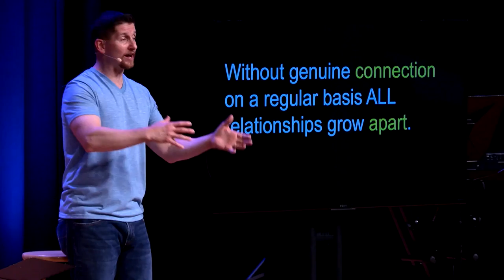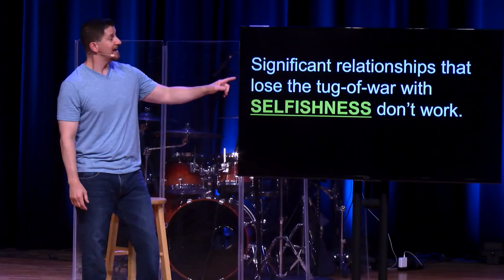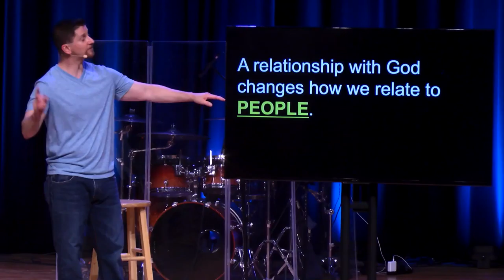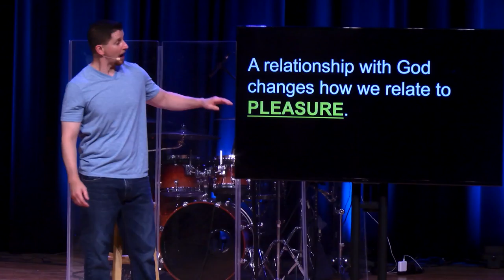Yes To Jesus - No To Religion - Week 3